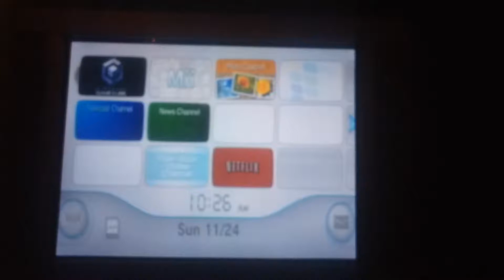Mario Party 4 Intro